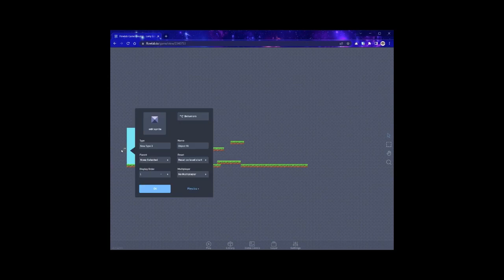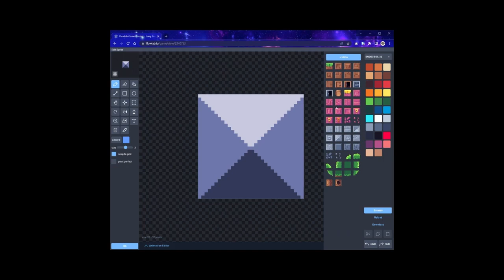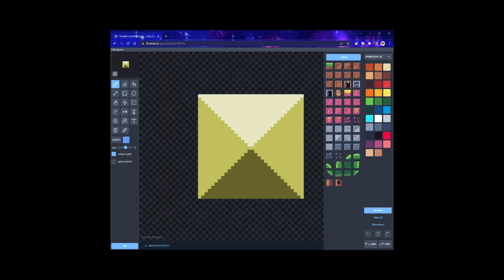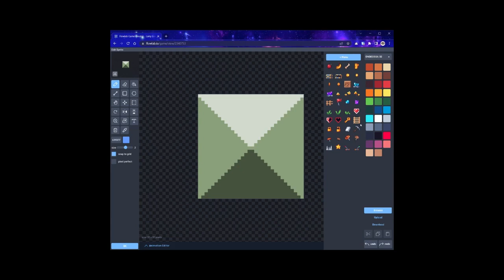CABS Flowlab 5 FR